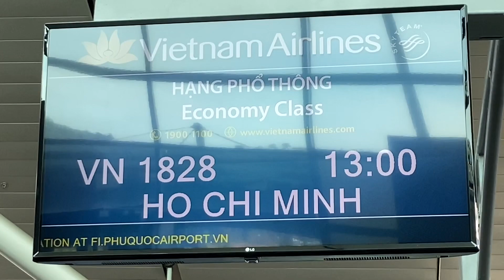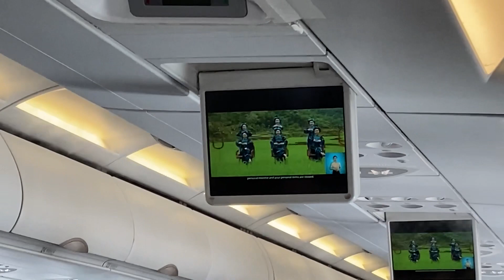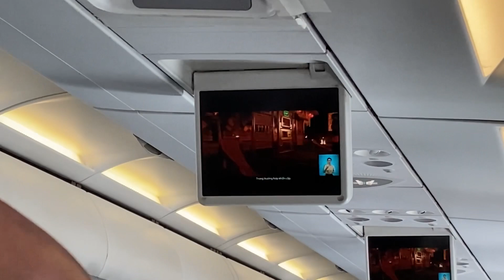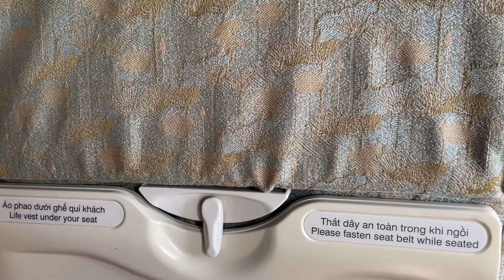Phu Quoc to Ho Chi Minh City | Vietnam Airlines In-flight Video | VN1828 | VN-A325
Hello! Today I'm flying from Phu Quoc to Ho Chi Minh City onboard Vietnam Airlines. Sit back, relax, and enjoy this smooth sailing flight! (For the most part)

- Aircraft: Airbus A321-231
- Airline: Vietnam Airlines
- Flight Number: VN1828/HVN1828
- VN-A325
- Seat Number: 29G
- Route: PQC/VVPQ - SGN/VVTS
- Scheduled Departure: 13•00
- Actual Departure: 13•01
- Scheduled Arrival: 14•20
- Actual Arrival: 13•50
- Flight Time: 00hrs 50min
- Cruising Altitude: 21,000ft
- Departing Runway: 28 @ VVPQ
- Arrival Runway: 25R @ VVTS
- Camera: iPhone 11 (1080p, 60)
- Date Filmed: 14/01/2023